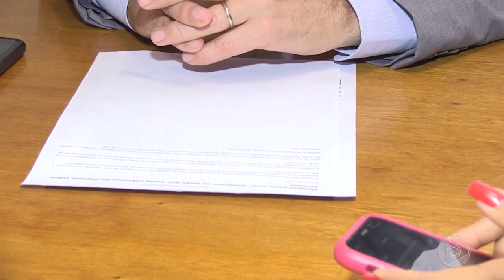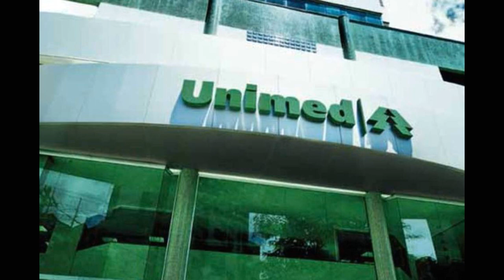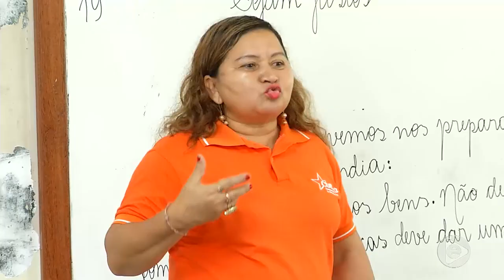6 Horas Notícias – 06 12 2019 03º Bloco